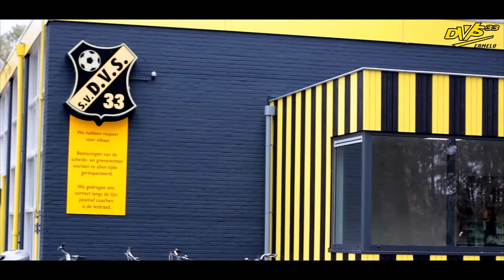De Stille Krachten van DVS'33 Ermelo (#5)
De vrijwilligers van DVS'33 Ermelo die nooit op de voorgrond treden en met hun inzet de leden in staat stellen om hun sport uit te oefenen. De 'Stille Krachten' van DVS'33 Ermelo, Riet van Diermen aan het woord.